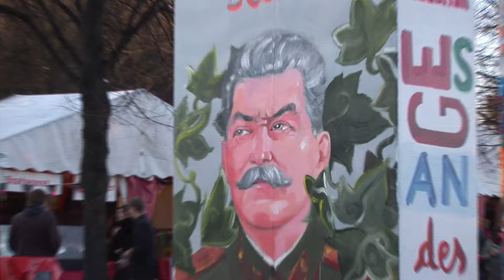Philippe Mora's The GROWLING --Trailer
Philippe Mora's THE GROWLING is a startling examination of the world wide werewolf conspiracy, exposed by the award winning director of Communion, Mad Dog Morgan, Swastika, The Beast Within, Howling 2 and Howling 3: The Marsupials.